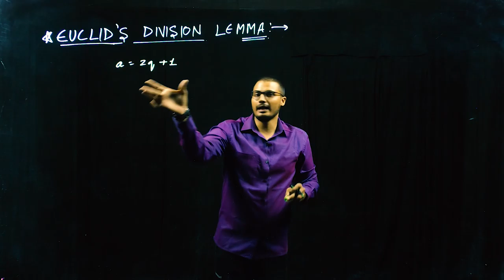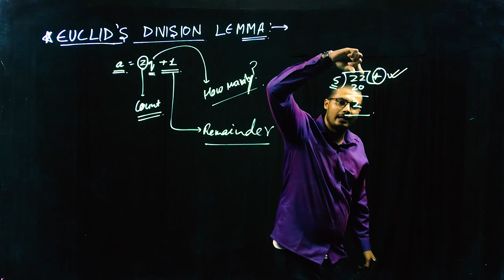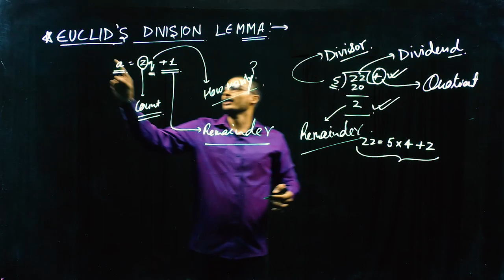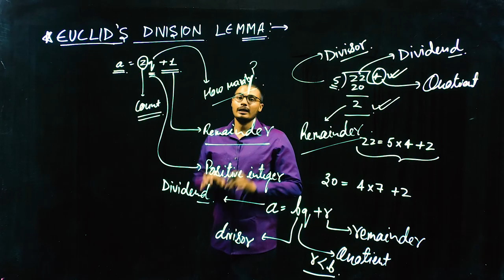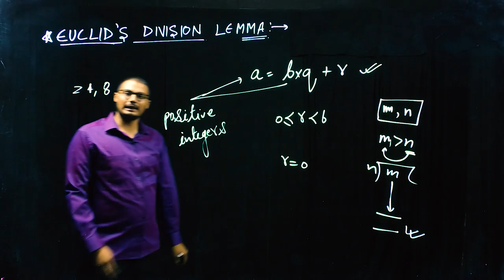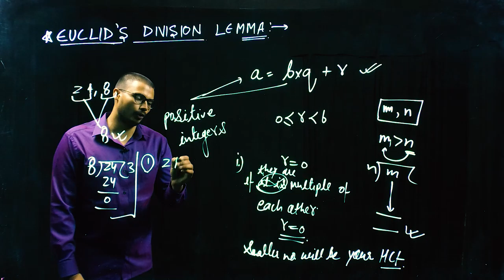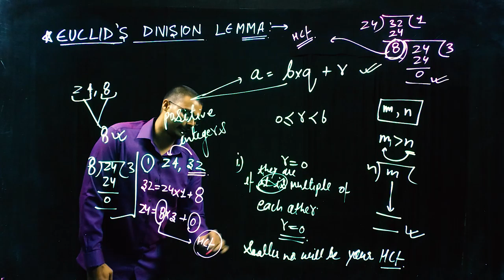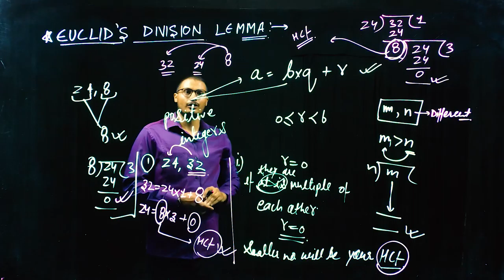Class 10 Mathematics | Lec 3 (BASICS-2) | Chapter 1 REAL NUMBER | Lightboard Video | Regular course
This video is a detail of Mathematics subject.. A separate doubt session will also arranged after completion of each chapter.